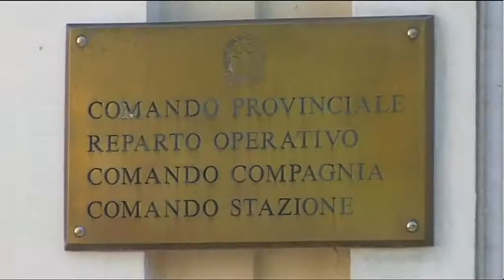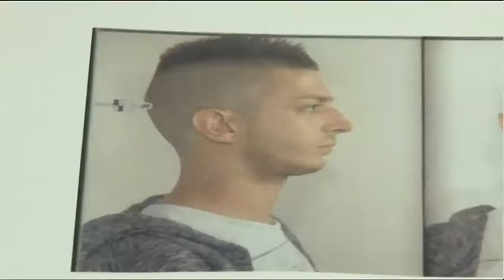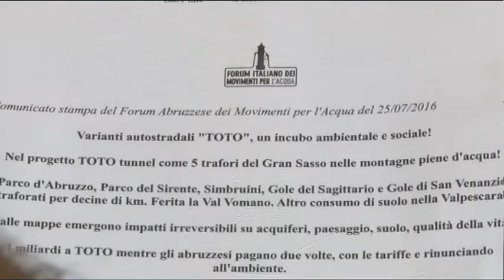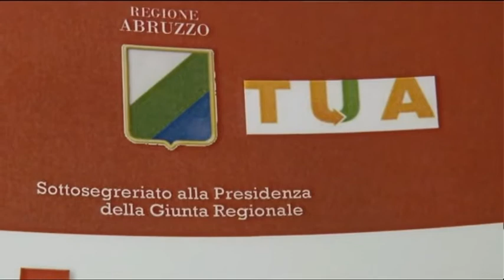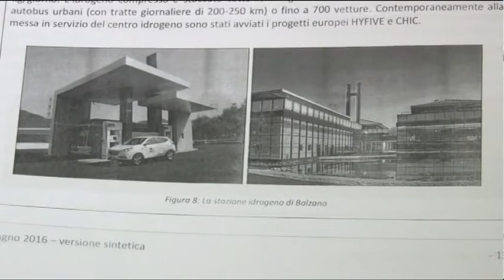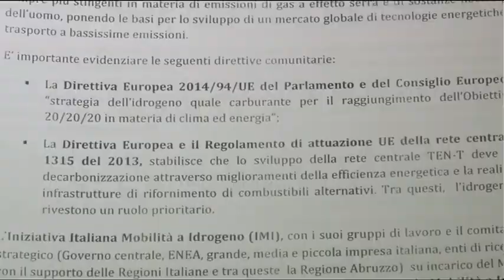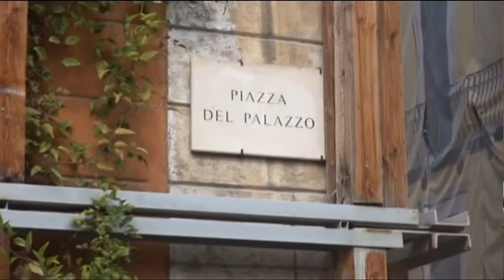TgSei Edizione delle 19 Lunedì 25 luglio 2016